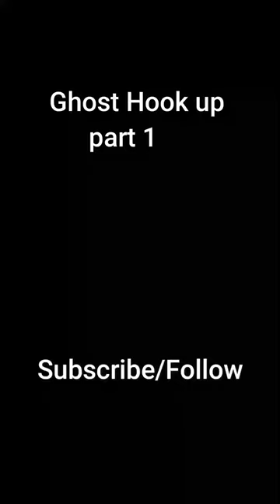Hook up gone wrong 1million 😲😲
Possibility Entertainment is a channel aimed at showcasing entertainment through Cinematography.